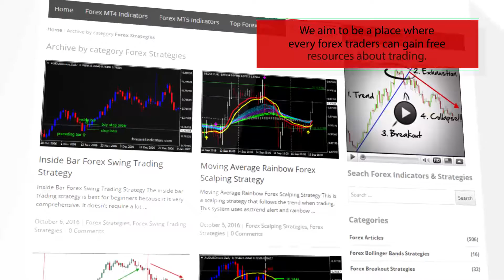Another version for AutoEnvelope – indicator for MetaTrader 4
Download Another version for AutoEnvelope – indicator for MetaTrader 4

-About-

Forex Strategies
Forex Indicators
Forex Systems